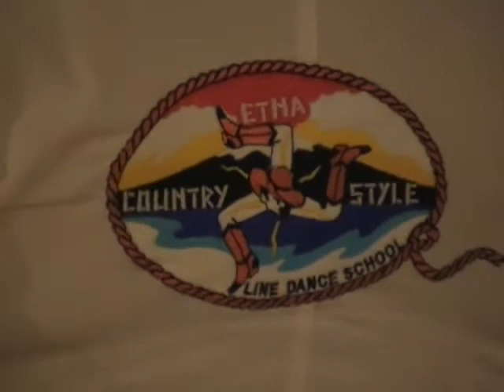22 LUGLIO 2011 - SAGGIO ETNA COUNTRY STYLE - 2° PARTE - CORSO BASE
22 LUGLIO 2011 -  ETNA COUNTRY STYLE...IL SAGGIO - Chiusura a.a 2010-11 - ESIBIZIONE CORSO BASE
Un saggio, uno show, una festa!
Presenta: Dario Testa,
Service audio luci: Ufo H,
DJ: Dj Andrew,

Giuseppe Scaccianoce e Tiziana Nastasi vi presentano:
GLI ALLIEVI ETNA COUNTRY STYLE!!!